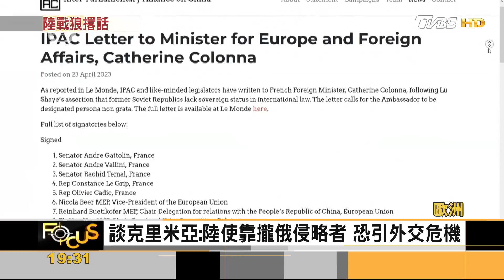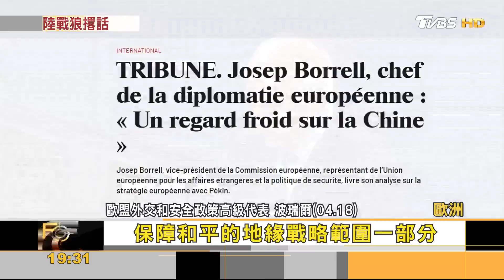外交戰狼反擊「破壞台海穩定」批評 秦剛:玩火必自焚｜方念華｜FOCUS全球新聞 20230424@TVBSNEWS01